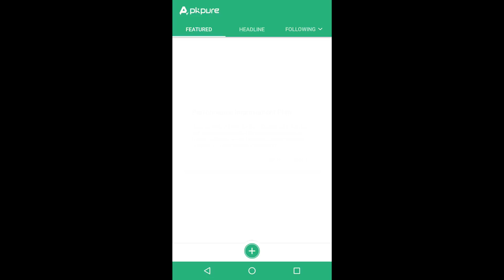KRJP Server Is Better Than Ours | PUBG Mobile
Emulator: Tencent Gaming Buddy
Emulator Settings: HDR,Extreme,2K Resolution

PC Specs:
8GB RAM 3000MHz
240GB SSD
1TB HDD
*Very Bad Internet...LOL